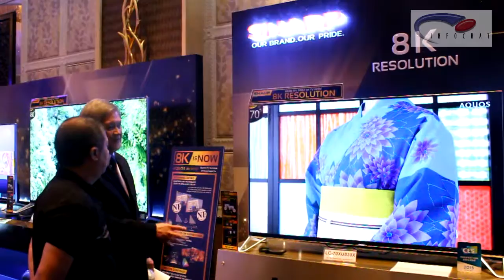SHARP announces the new AQOUS XU 8K resolution TV